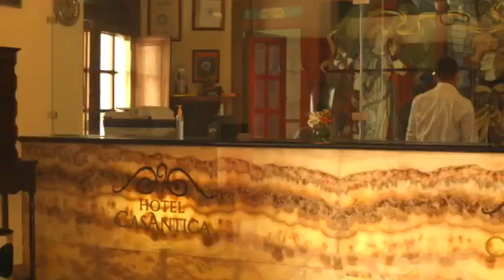ROMANTICAMENTE 29 DE ENERO ... IRAN Y GLADYS